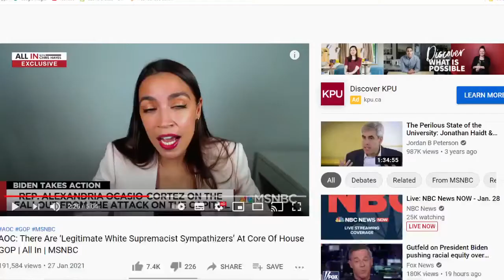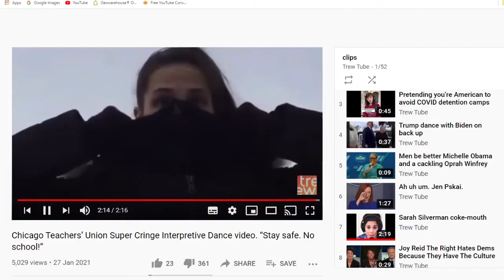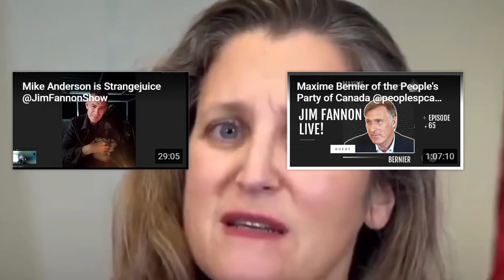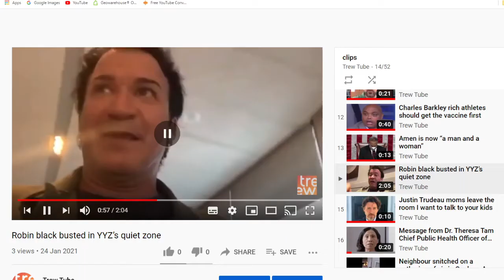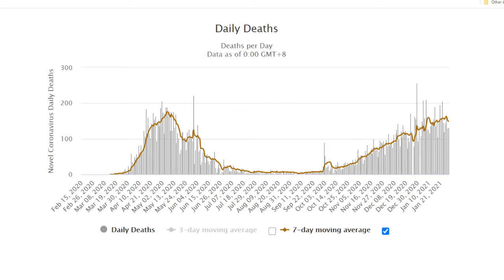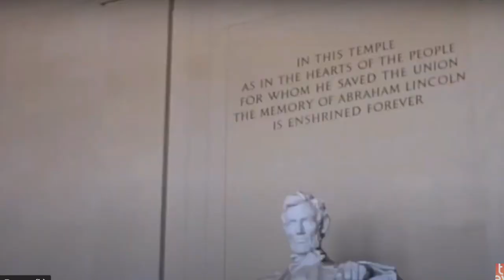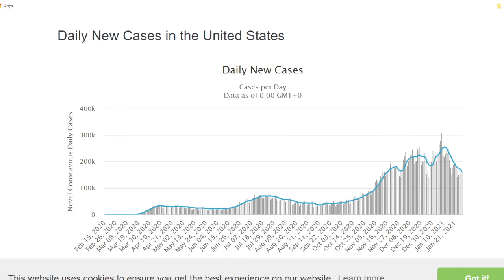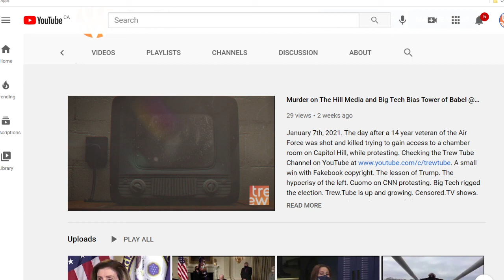Ridiculousness Continues Lockdowns COVID Masks Coke-mouth Drama Media Teachers Schools Dancing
0:02:40 AOC on death threats and almost being killed while white supremacists are in the Rep caucus
0:08:40 Where you can find The Jim Fannon Show and Trew.Tube
0:09:27 YouTube strikes the channel again
0:10:04 Latest clip does pretty well
0:12:16 Chicago Teachers’ Union Super Cringe Interpretive Dance Video
0:14:35 Kevin De Leon Stumbles Through Pledge
0:15:30 Picking your nose on camera at Council
0:17:00 Russian girl records video about pretending to be American to avoid arrest abroad
0:17:31 End cards ruin my clip
0:17:51 Trump dance to Biden on the drum
0:19:29 Michelle Obama and Oprah. Men. “Be better”. The fake laugh.
0:19:50  Check Newsmax TV
0:21:10 Fake cackle
0:22:25 Jen Psaki “Um”
0:24:26 Sarah Silverman does “coke-mouth”
0:34:06 Joy Reid
0:36:50 AOC demands resignation
0:38:49 Chrystia Freehand “Give us your money”
0:40:04 Aaron Rodgers Open schools and hypocrites in government
0:40:59 I have never called Joe Biden a p   e  do
0:41:08 ACB
0:41:14 Charles Barkley Athletes and rich should get the shot first
0:43:21 Amen becomes “a man and a woman”
0:44:23 Robin Black busted in the quiet zone at YYZ
0:46:53 Jim Fannon and the GOML set MASKED! 21 DAYS OF PRAYER
0:55:16 Justin Trudeau want to speak to your children alone
0:56:28 BOO! Dr. Tam
0:56:52 COVID stats
1:03:00 Theresa Tam commercial
1:03:31 Lockdown arrest at private residence
1:05:34 A New War Andrew Breitbart
1:07:35 A radio history and a caller to Gavin McInnes’ Get Off My Lawn Live GOML at Censored.TV
1:17:45 Gavin wonders if he is stupid
1:20:09 Jane Fonda COVID was a gift to the left
1:22:50 Black Lives Matter Twerks The Capitol in public, in front of kids…. for MLK Day
1:29:23 My first pause?
1:29:30 US COVID stats
1:33:55 Joe Biden’s lips
1:34:40 St. Catharines Barbers shut down and fined after defying orders CHCH news
1:38:20 Antifa gets violent trying to stop Andy Ngo’s new book on them
1:40:21 How to find the content
1:42:20 My Twitter termination is “queer”